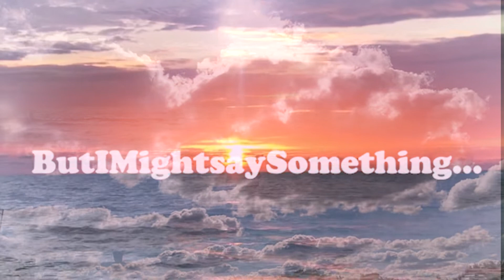MikeSpex-FreeYaMind-feat-Chi-TownSweet$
4th Single Off Spex Latest LP: "SignMyself"
feel good-uplifting -lyrical- jazzy -snazzy-classy- fun-funky-motivating- chill-meditative-rebellious-
-free ya mind music-ChiTribeTypeVibe Everything by Spex

peep previous singles:

ItsABeautifulDayInChicagoft-ChiTownSweet$,
TakeItBackToTheEssence-ft-Brickheadz,
Maintain

"SignMyself LP"

 dropping SomeTimeSoon